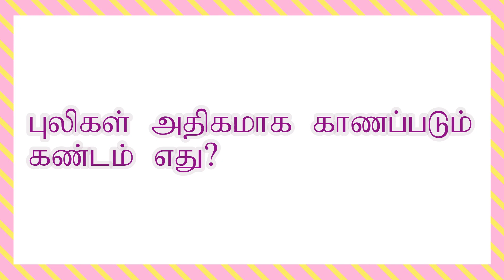பொது அறிவு களஞ்சியம் | General Knowledge Quiz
Take our latest quiz and find out how well you know topic With number questions and level difficulty, this quiz is perfect for audience. Let us know how you do in the comments

CHALLENGE ACCEPTED
Get ready to put your knowledge to the test! Our latest quiz covers topic and is packed with number questions to challenge even the most seasoned expert/expertise Can you score perfect score Take the quiz and find out

LEARN AND HAVE FUN
Take our interactive quiz and learn something new about topic With number quest and engaging visuals, this quiz is both entertaining and educational. Share your results with friends and see who knows more

COMPETE WITH THE BEST
Join the quiz competition and show off your knowledge of Our latest quiz features number questions and is designed to test even the most skilled expert/expertise. Can you beat the high score Take the quiz and find out